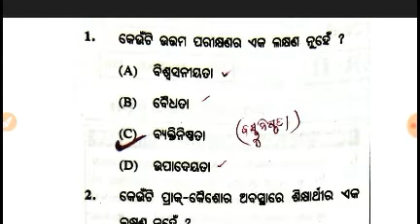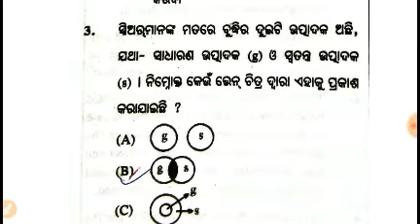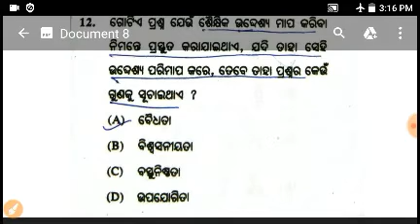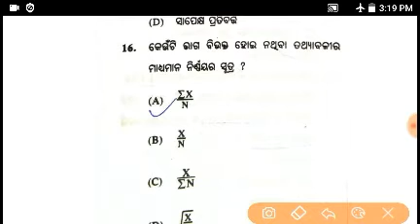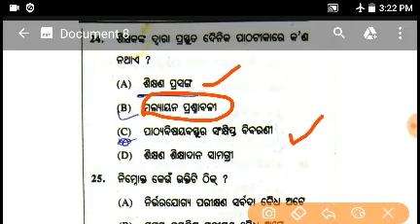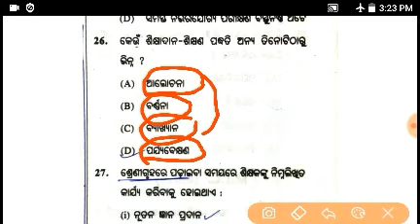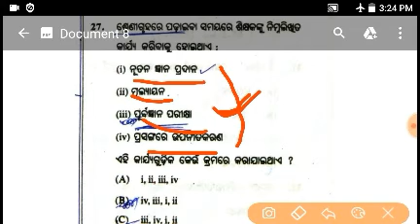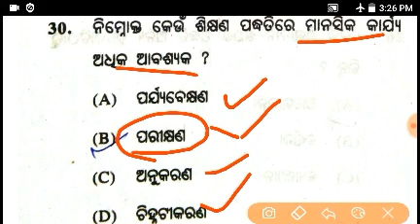OTET SPECIAL CLASS 30 MOST IMPORTANT QUESTIONS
By this channel you will get regularly new information and entertainment video.
Jay Hind...